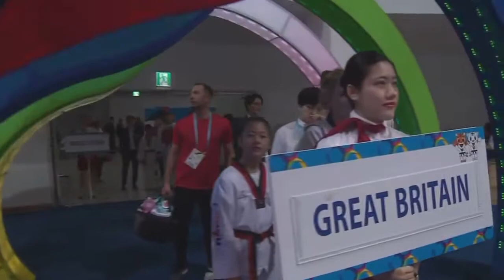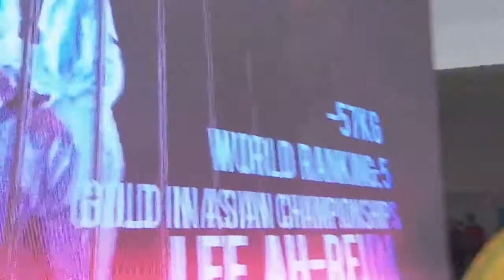Jade JONES (GBR) vs Ah-Reum LEE (KOR) Semifimal W-57kg World Taekwondo Championships 2017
2017 World Taekwondo Championships, Muju
Semifinal W-57kg
Jade Jones (GBR) vs Ah-Reum Lee (KOR)